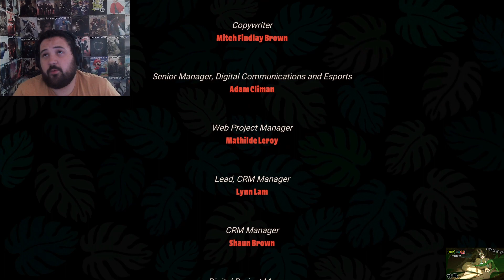Best of NoNoNoah -- Mini Series Vol IV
Welcome to the Best of Mini Series Volume IV!

In this handy installment, you'll find great moments from the series Forgive Me Father, Kingdom Two Crowns, Hooked on You, and God Damn the Garden. All of which took place in the Year 2022!

Please tell me what you thought of this "Best of" down in the comments below, as well as what series you would like to see have their very own "Best of" next!